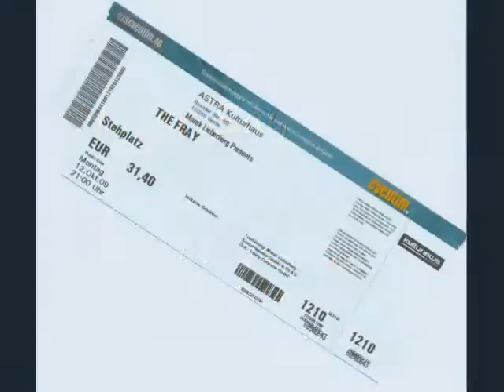The Fray - "Never Say Never"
The Fray
Astra Kulturhaus
Berlin, Germany